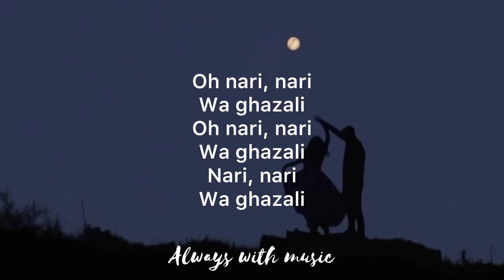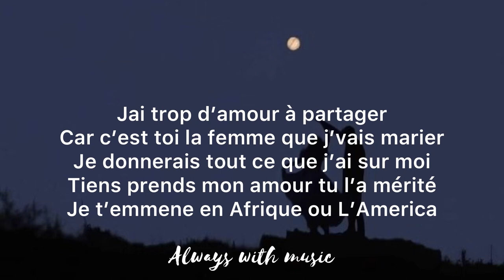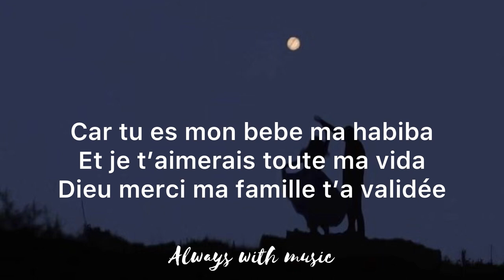DYSTINCT X Bryan Mg- GHAZALI (Lyrics)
☆ welcome to our channel , we are here to vibing you with music and show you the lyrics so many types of music pop latino etc... we hope to follow us with doing like , subscribe with beautiful comment and thank you